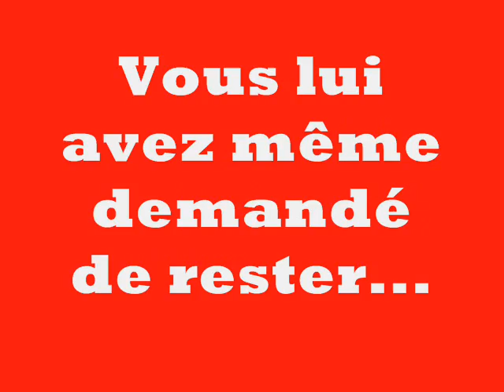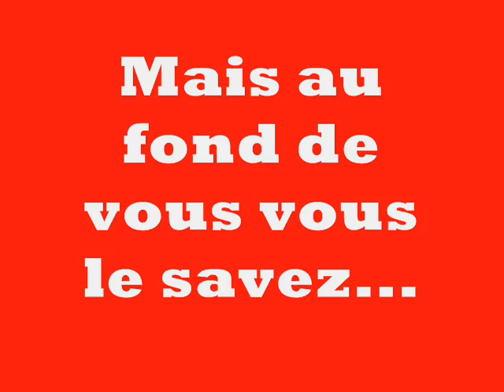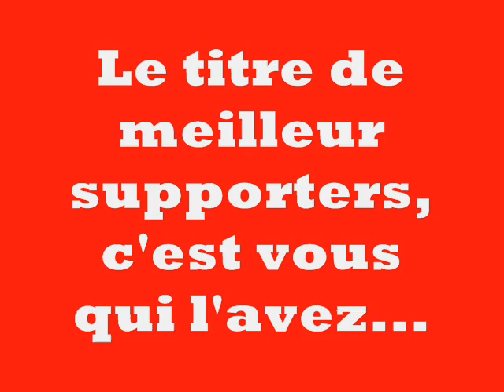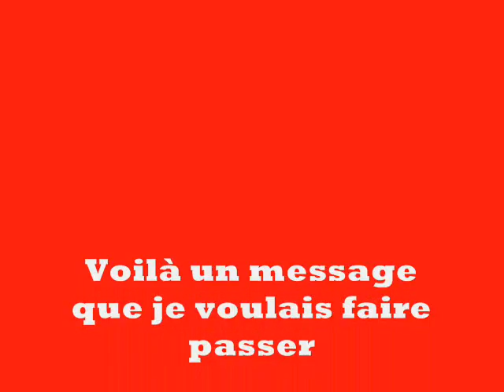Message à passer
juste un message à passer à ceux qui se reconnaitront...
les autres, c'est désespéré lol!